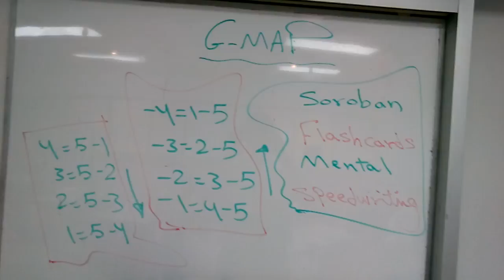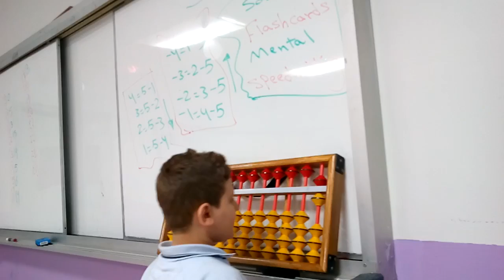G-MAP Mahmoud Nabil Grade two \ C soroban Amro Ezzo